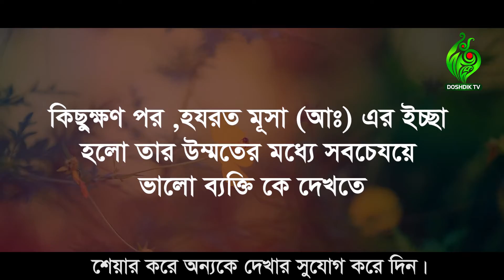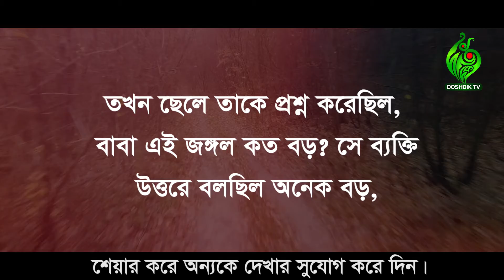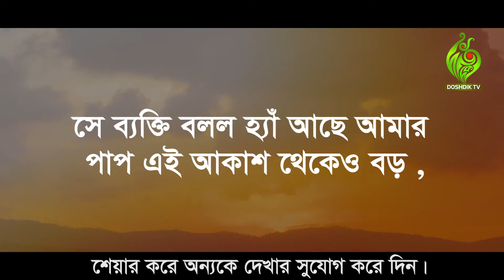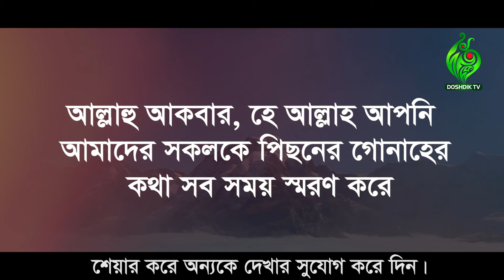মুসা আঃ এর উম্মাতের মধ্যে সবচেয়ে খারাপ ব্যক্তি থেকে সবচেয়ে ভালো ব্যক্তি হওয়ার ঘটনা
►দশদিক টিভির পক্ষ থেকে সবাইকে স্বাগতম
►লাইক, শেয়ার ও কমেন্টস করে সবাইকে জানিয়ে দিন
►ভালোবাসা বেঁচে থাক। এগিয়ে যাক প্রিয় সংস্কৃতি।

🔹ফেইসবুকে সরাসরি আমাদের সবগুলো আয়োজন সবার আগে পাওয়ার জন্য আমাদের অফিসিয়াল পেইজের লিংকে ঢুকে লাইক ও শেয়ার করার পাশাপাশি ‘সি ফার্স্ট’ অপশনটিতে ক্লিক করতে ভুলবেন না যেন ( ফেইসবুক পেইজ লিংক

Doshdik Tv Japan is a sister concern of Doshdik Media LTD.  Doshdik TV Japan is a voice of Japan Bengali Community. We work for Peace, True,  Dawah and Humanity.

President & CEO, Editor : Sanaul Haque
Executive Editor: HM Dulal

▶Bangladesh Office:
House 2,  Road 33, Sector 7, Uttara Model Town, Dhaka-1230

▶Japan Address:
〒101-0021, Tokyo, Chiyoda-ku, Sotokanda 4-5-5, Akiba-Mitakikan 5F

日本のニュースやその他のすべての更新については、無料のDoshdik TVを購読してください.